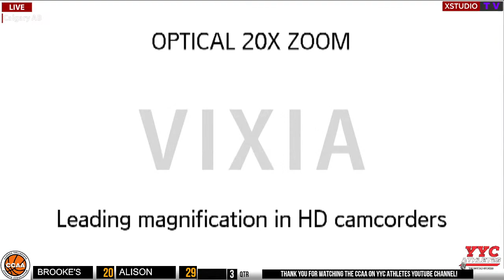CCAA WK 4: BROOKE'S COLLEGE VS ALISON COLLEGE